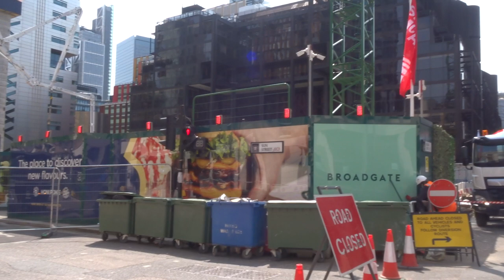2 Finsbury Avenue London 2FA England UK August 17 2024